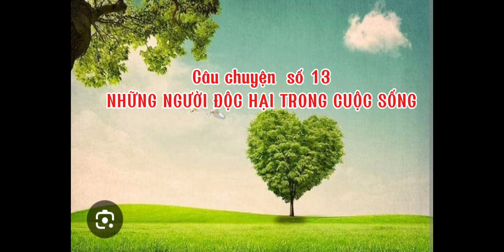Câu chuyện số 13: NHỮNG NGƯỜI ĐỘC HẠI TRONG CUỘC SỐNG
Dùng thử công cụ chỉnh sửa video miễn phí CapCut để tạo video!